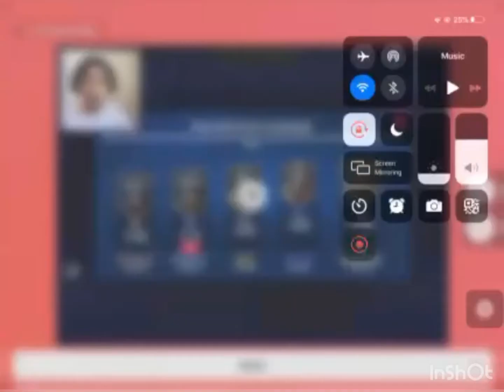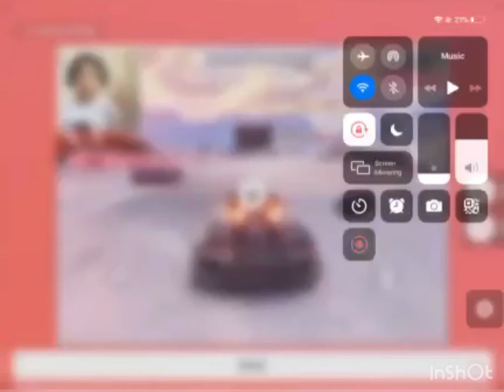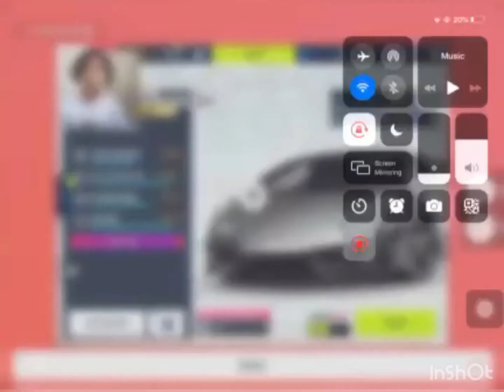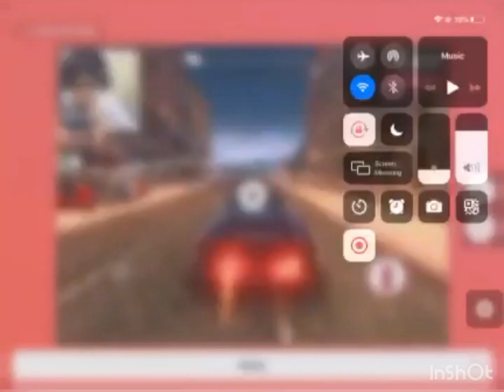(LIVE🔴Ride and lightning season ashpalt 9 2021 episode 2